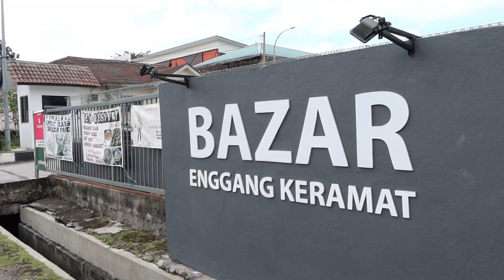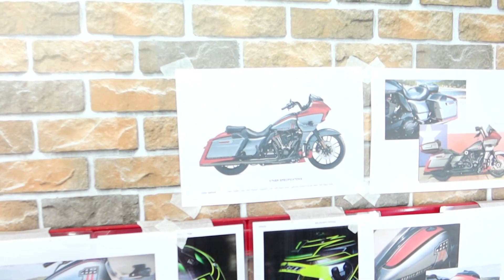Yamaha DragStar send for paint job water transfer and seat cover singhtv p2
Kusyen Aneka
Address: No. 11E, D' Mara, 54200, Jalan Enggang, Kampung Datuk Keramat, 54200 Kuala Lumpur
Abang Hamdan

JV Masterpiece
Address: 48, Jalan Bpp 8/3, Pusat Bandar Putra Permai, 43300 Seri Kembangan, Selangor
Abang Gim
Kena Banyak bersabar it will take time to complete the artwork in the end result very cun. JV masterpiece.